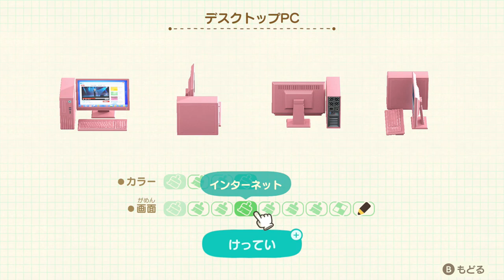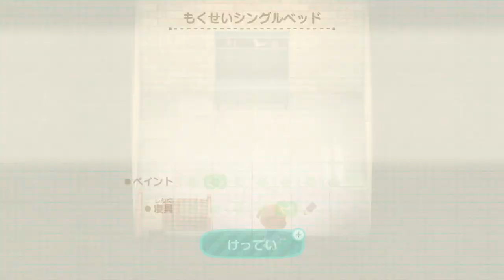マロンの別荘づくりをお手伝い！！【あつまれどうぶつの森 ハッピーホームパラダイス】Part 26